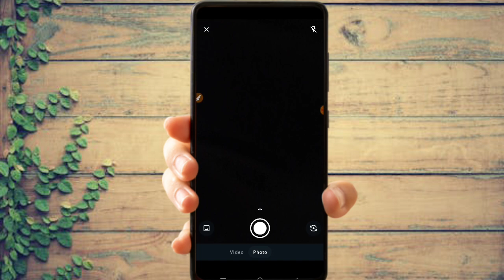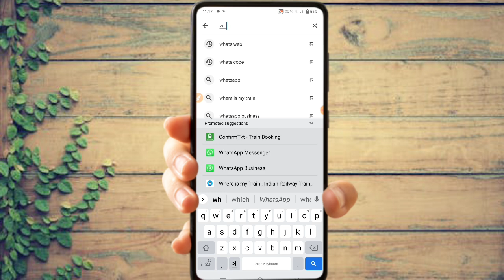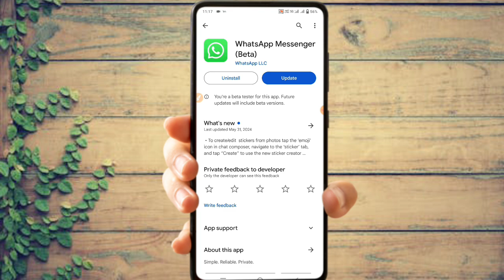WhatsApp Status 30 Second Se Jyada Kaise Dale Bina App Ke 2024 | WhatsApp New Update 1 Minute Status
Your querise -
whatsapp status 30 second se jyada kaise dale
whatspp par 30 second se jyada video kese upload kare
whatsapp me 30 second se jyada status kaise lagaye
kaise whatsapp par 30 second se jada ka status lagaye
remove whatsapp status time limit 30 second
whatsapp status me long video kaise dale
whatsapp par 30 second se jyada ka status kaise lagaye
whatsapp status,whatsapp status me lamba video kaise lagaye
whatsapp par 30 second se jyada status kaise lagaye
1 Minute WhatsApp Status